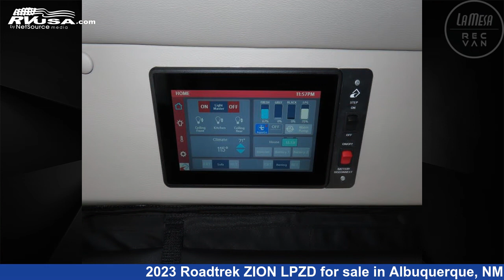Beautiful 2023 Roadtrek ZION LPZD Class B RV For Sale in Albuquerque, NM | RVUSA.com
This 2023 Roadtrek ZION LPZD is a Class B RV. It is located in Albuquerque, NM 87120 and is offered for sale by La Mesa RV. This New Roadtrek Is 21' 0" in length and features a CHESTNUT BROWN interior. This 2023 Roadtrek ZION LPZD and is powered by a SO-00001490 engine.

La Mesa RV is a dealer for brands like: Brinkley RV, Entegra Coach, Fleetwood, Grech RV, Heartland, Holiday Rambler, Keystone, Leisure Travel, Midwest, Phoenix Cruiser, Pleasure-Way, Renegade RV, Roadtrek, Storyteller Overland, Thor Motor Coach, Tiffin, Vanleigh, Winnebago and offers the following rv services: Parts/Accessories, Service. They stock rv types such as: Class A, Class B, Class C, Fifth Wheel, Travel Trailer. For more information and pricing on this unit, To see all units available for sale by La Mesa RV,